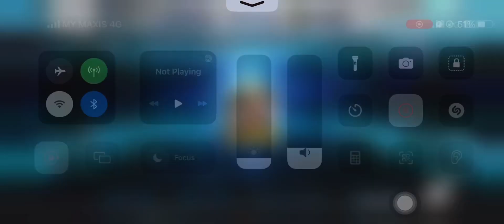[FGO JP] Rolling before i even know his full kit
Nope, gilgamesh is still my only SSR Archer.

Also, another aoe again lmao